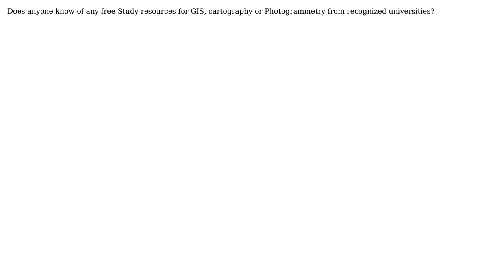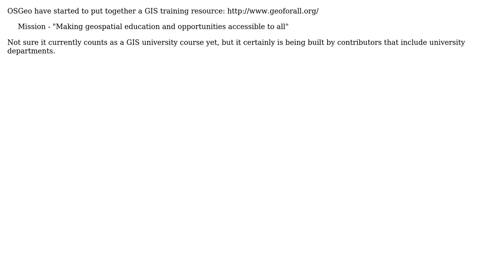GIS: Seeking links to free GIS university courses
With thanks & praise to God, and with thanks to the many people who have made this project possible! | Content (except music & images) licensed under CC BY-SA | Music | Images & others | With thanks to user Robert Buckley user PolyGeo user Mapperz and the Stack Exchange Network Trademarks are property of their respective owners. You are responsible for your own actions.